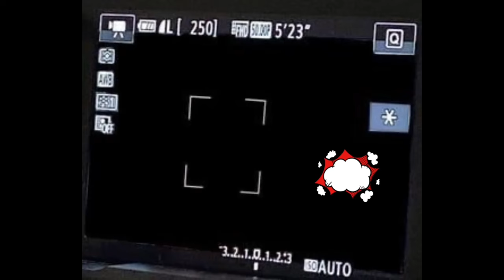City of Living God/Sunday Service/Year of refreshing part 2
City of Living God/Sunday Service/Year of refreshing part 2/angelito tv